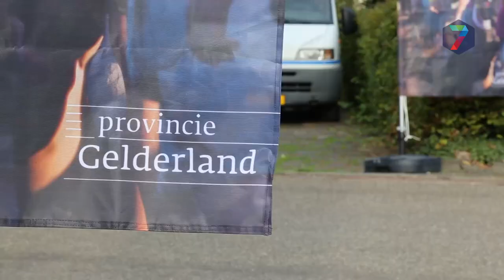Estafette voor de democratie vertrokken uit Nijmegen